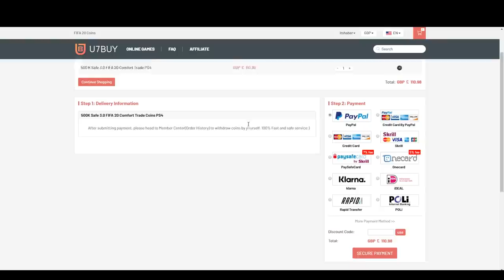55X NEW FUT BIRTHDAY PARTY BAG 3 PACKS! FIFA20 ULTIMATE TEAM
Fifa 20, Ultimate team, FUT Birthday Bag, FUT Birthday, SBC, Future Stars, Shape Shifters, Insane Pack Opening, Birthday Bag, Pack Opening, Insane Pack Opening